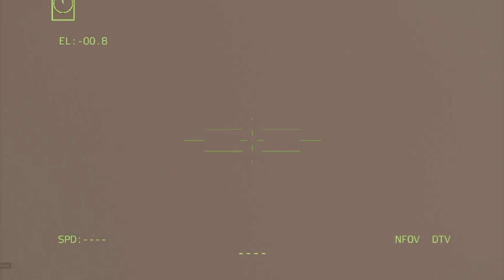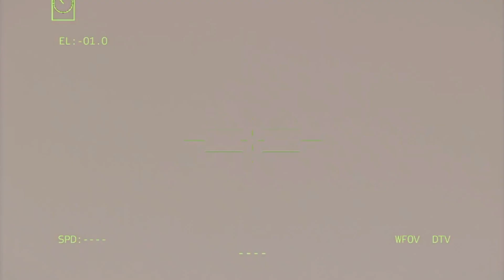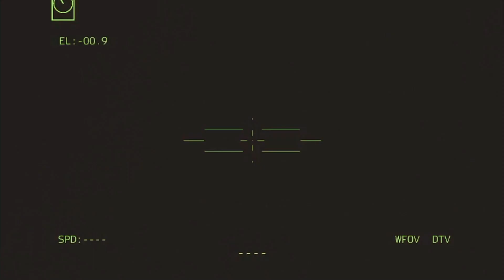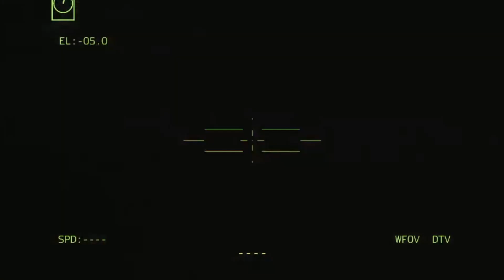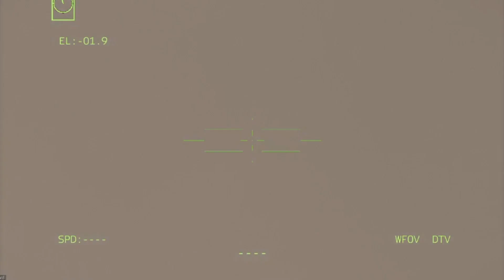AC 130 Gunship In Action Enemy Tanks,Jets Destroyed By Fire Base Destroyed Arma 3 MilSim